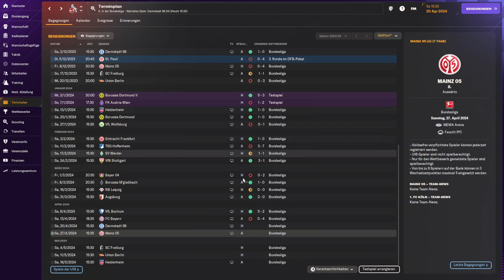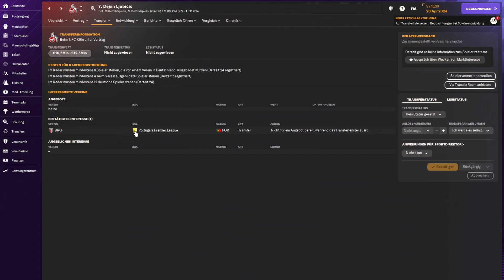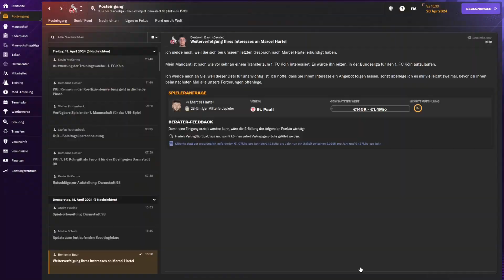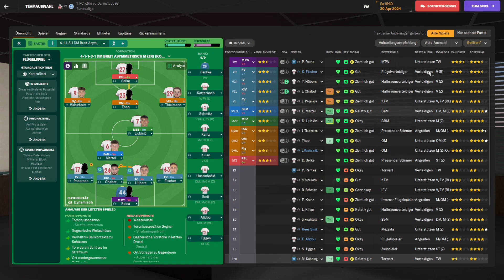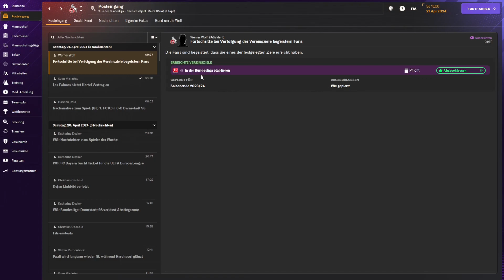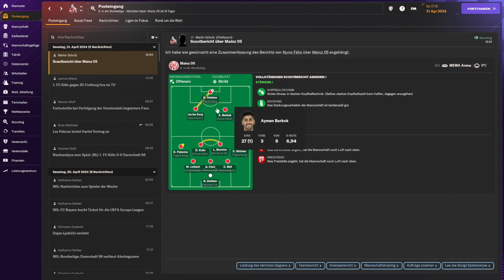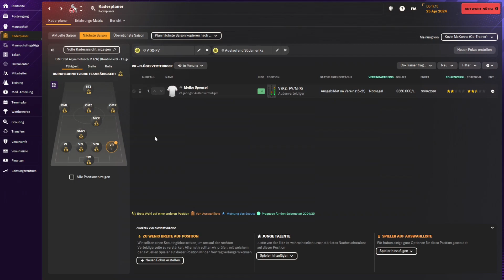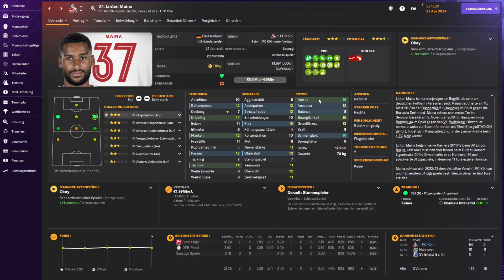Neue Spieler, für Europa? - Football Manager 2024 (Deutsch) - FC Köln - 024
Kaufen wir neue Spieler für Europa, oder für eine weitere Saison im Tabellenmittelfeld?

Willkommen zur aufregendsten Reise deines Fußballmanager-Lebens! In unserer brandneuen "Football Manager 2024" Let's Play Serie übernehmen wir die Leitung des legendären 1. FC Köln und starten ein episches Abenteuer voller Taktik, Transfers und hoffentlich auch Triumph!

In dieser Serie wirst du Zeuge, wie der FC Köln unter unserer Leitung zum Ruhm und zur Spitze der Fußballwelt aufsteigt. Die "Football Manager 2024"-Edition bietet uns brandneue Funktionen und taktische Möglichkeiten, die wir nutzen werden, um das Team zu optimieren und zu stärken.

Diese Long Play Serie bietet:

🔥 Spannende Matches: Erlebe die Höhen und Tiefen des Fußballs, während wir in atemberaubenden Spielen gegen die Besten der Liga antreten.

💼 Transfer-Highlights: Wir analysieren den Transfermarkt, um Top-Spieler zu rekrutieren und den Kader des FC Köln zu verstärken.

📊 Taktik-Elemente: Taktischen Entscheidungen werden getroffen, seht zu, wie wir unser Team auf dem Spielfeld zum Sieg führen.

📈 Karriere-Modus: Verfolge, wie der 1. FC Köln im Karriere-Modus seinen Weg an die Spitze der Bundesliga und darüber hinaus findet.

Diese Serie ist nicht nur für FC Köln-Fans und Football-Manager-Enthusiasten, sondern für alle, die eine Leidenschaft für Fußball und strategische Spiele haben. Lass uns gemeinsam diesen großartigen Verein zum Sieg führen! In diesem Long Play werden wir uns die Zeit nehmen, den Effzeh dahin zu führen, wo er nach Meinung aller Effzeh-Fans hingehört: Nach Europa!

Gemeinsam werden wir den FC Köln zu ungeahnten Höhen führen!

Bist du bereit, die Reise anzutreten? Dann mach mit und sei Teil unserer epischen "Football Manager 2024" Serie. Hol deine Schal und dein Manager-Notizbuch heraus - es wird eine aufregende Saison!

No changes were made to the Logo

Also Thanks to: Panda Beats